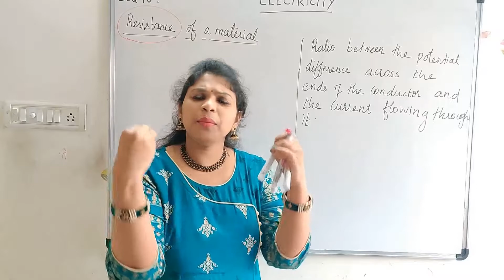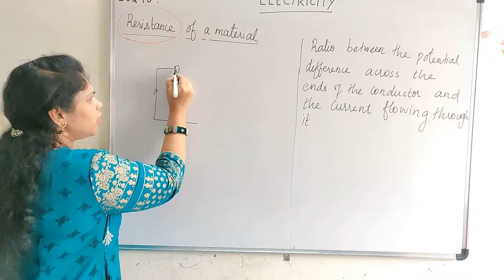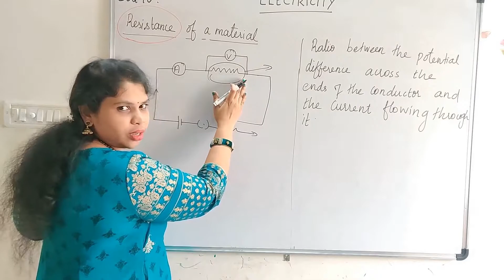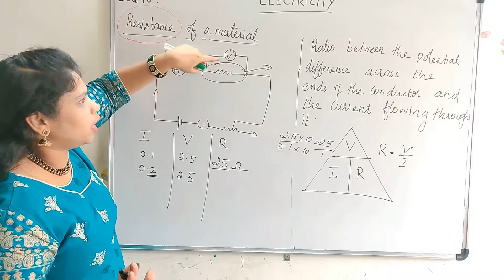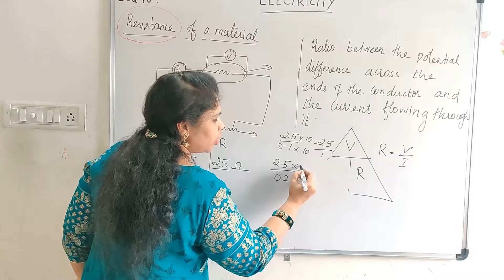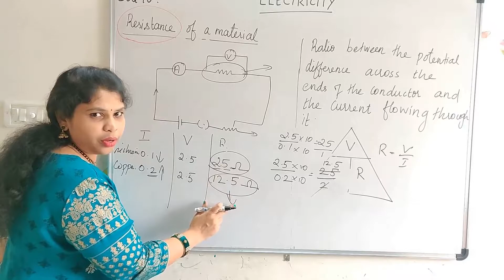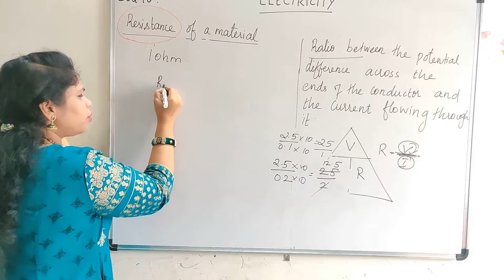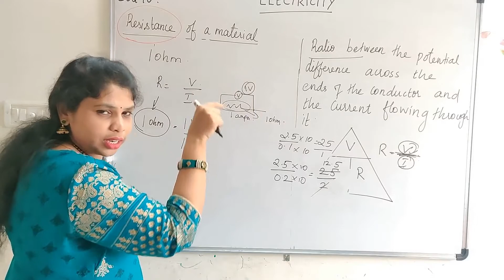RESISTANCE OF A MATERIAL |CLASS 10|PHYSICS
This  video explains the resistance of a material.